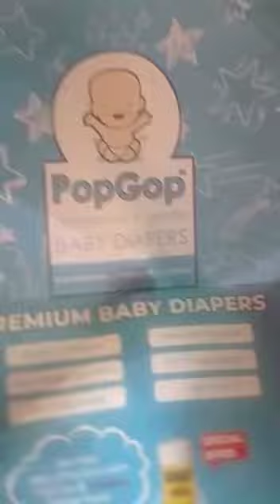Affordable baby diaper/best baby diaper/pop gop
for popgop diaper.